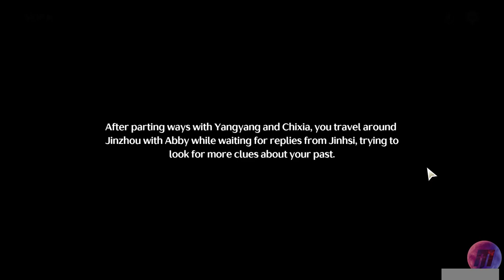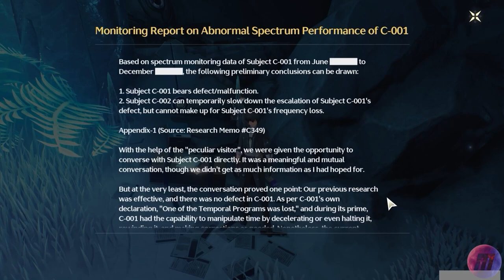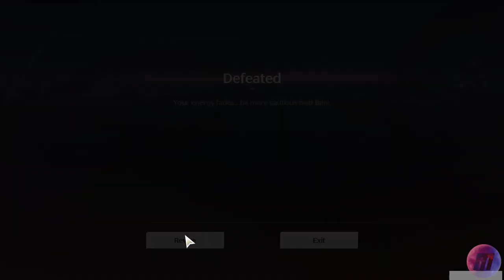WUTHERING WAVE THAW OF EONS Gameplay Walkthrough - No Commentary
Jinzhou Rising

Full Jinzhou Rising Main Quest 1.1 Thaw of Eons Wuthering Waves game video. Follow this Wuthering Waves full Jinzhou Rising Main Quest 1.1 Thaw of Eons walkthrough guide.